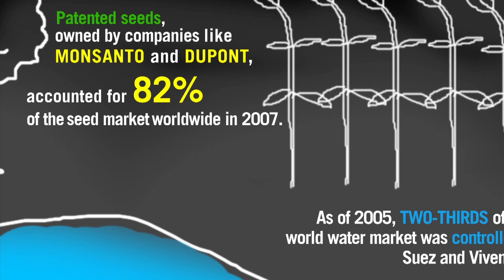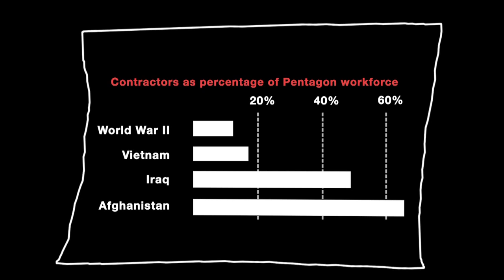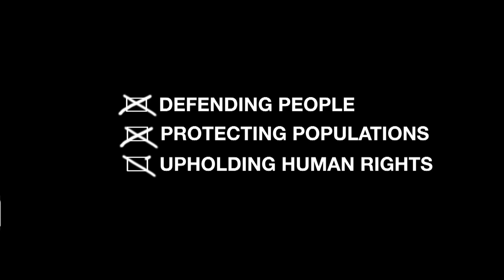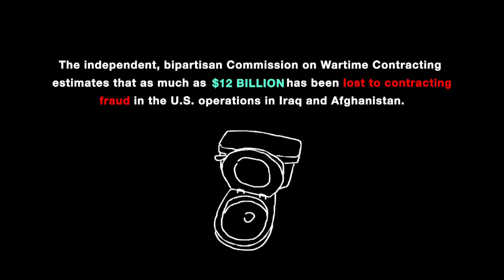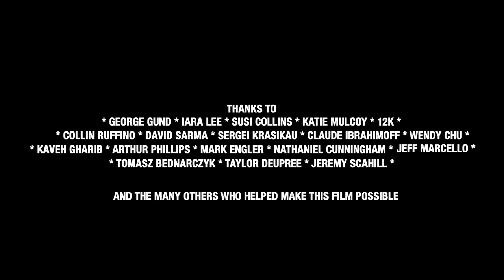Coalition of the Billing: An interview with Jeremy Scahill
When the Bush administration chose to invade Iraq, it assumed that the war would be short and decisive. Yet by early 2010 the war had already cost over $700 billion, much of which went to corporations that profit from the conflict. Jeremy Scahill, best-selling author of Blackwater: The Rise of the World's Most Powerful Mercenary Army, has been a leading voice in opposing the war and in denouncing the radical privatization of the military. According to Scahill, at the time of this interview there were 630 companies on the U.S. government's payroll in Iraq. More shocking are the 170 mercenary corporations operating in Iraq. Despite repeatedly committing criminal violations, these companies have been immune from prosecution and have repeatedly been rewarded no-bid contracts. Cultures of Resistance sat down for an exclusive interview with Scahill, in which he discusses the most recent stage of the military-industrial complex's evolution.